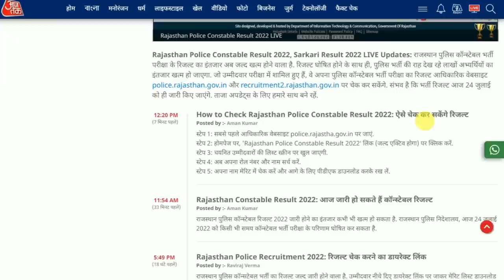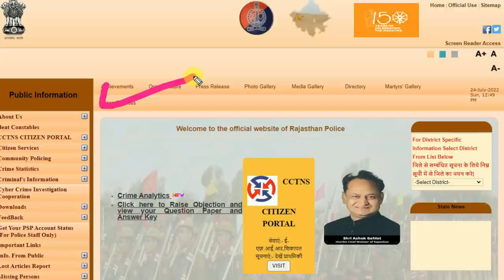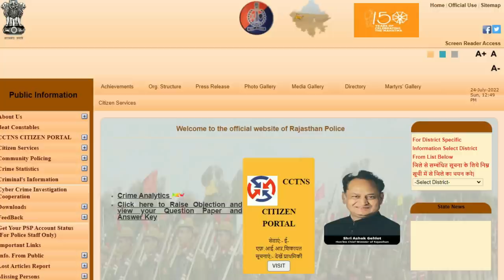Big Breaking 🔥 राजस्थान पुलिस कांस्टेबल भर्ती रिजल्ट || Rajasthan Police Result 2022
rajasthan police result 2022 - राजस्थान पुलिस कांस्टेबल भर्ती रिजल्ट

"जीत का आग़ाज़, धूरीना के साथ!"

JEET: The Complete Batch for JEE aspirants!!

Make your preparations remarkable for the upcoming most prestigious exam JEE (Mains + Advanced) with the top IITians educators. This special course has been designed by the IITians to make your dream come true for your dream IIT college just at a very affordable price@2499 only. So what are you waiting for hurry up registrations have started !!
✅   Live & Recorded Lectures     ✅   Pdf & Notes
✅   Test Series      ✅   DPPs+ VIDEO SOLUTION OF EACH QUESTION
✅   Doubt Sessions with video solutions
✅   Practicals & Experiments: to explain the concepts better.
✅   Zoom Call with students at regular intervals

Going to show the best version of preparation in the upcoming JEE (Mains + Advanced), and so will you!

Enrol in the course now:
Android:

Happy Learning:)

rajasthan police constable new vacancy 2021 age limit
 rajasthan police constable ki new vacancy 2021